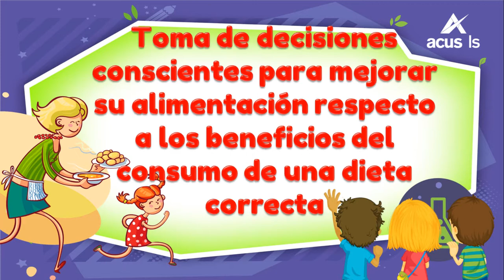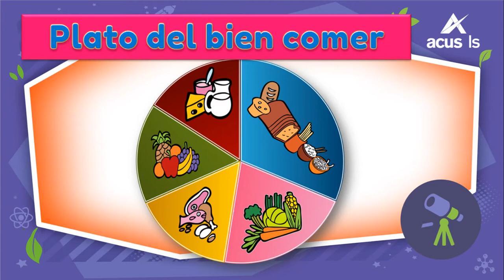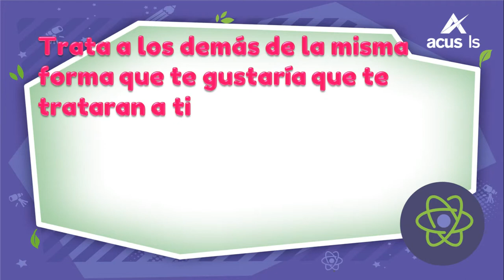14861 tomadedesiciones Concepto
Toma de decisiones conscientes para mejorar su alimentación respecto a los beneficios del consumo de una dieta correcta. (Concepto)